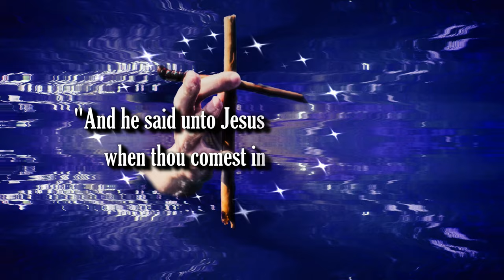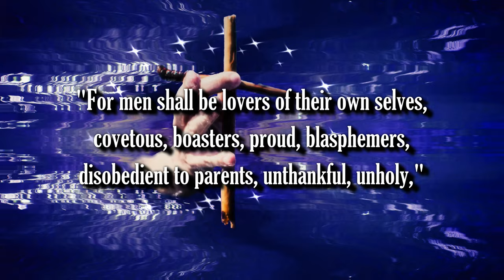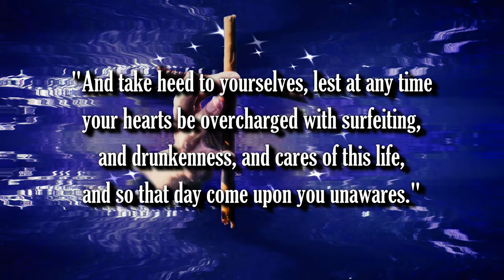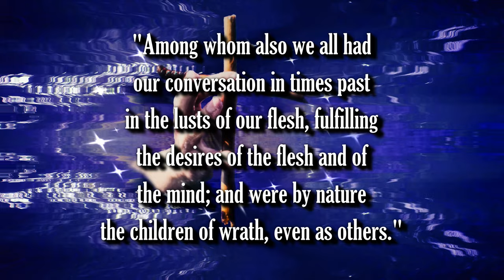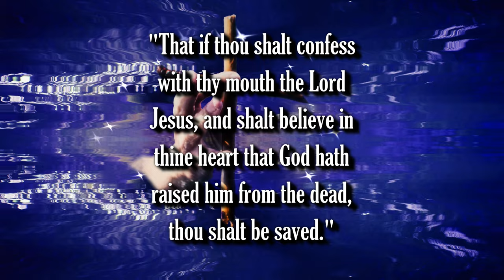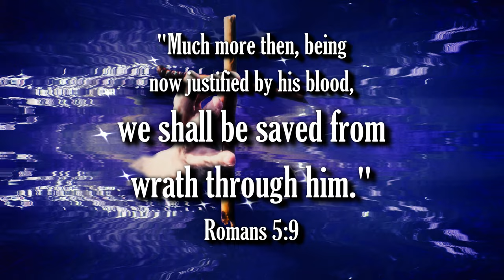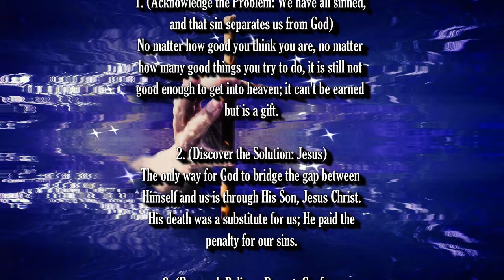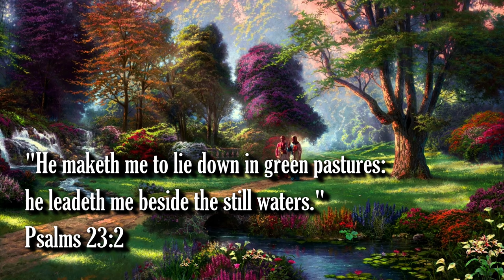BIBLE PROPHECY UPDATE: HANG ON!! HOLD ON!! JESUS IS COMING SOON!! THE RAPTURE IS IMMINENT!!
The great tribulation and hell.

1. (Acknowledge the Problem: We have all sinned,

2. (Discover the Solution: Jesus)

3. (Respond: Believe, Repent, Confess,
lives.

Pray this prayer with sincerity of heart:

receive, Amen."

of heaven.

have them."

(Mark 11:24)

(Ephesians 2:8-9)

scriptures:"

(John 14:6)

house."

(Acts 16:31)

Original Imagery:
StockSnap / Pixabay

Scriptures:
Authorized King James Version